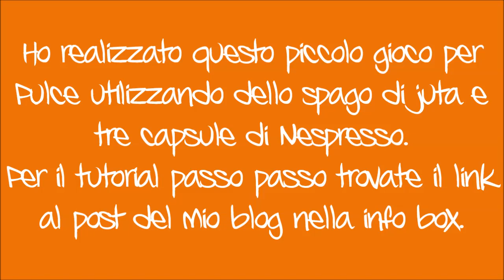lilla's tutorials Pulce e il gioco con le capsule Nespresso